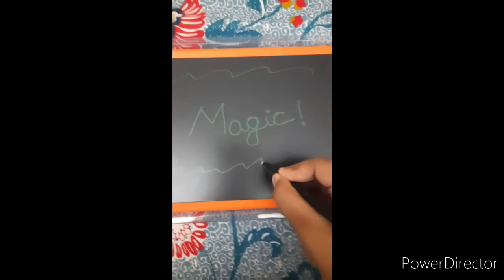Reverse video compilation || Reverse magic || DOS EMEGOS